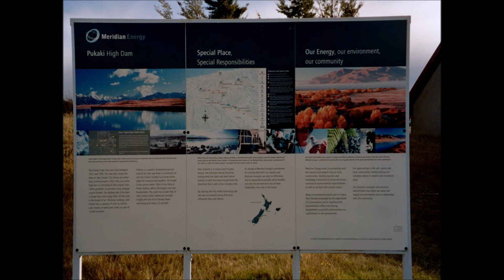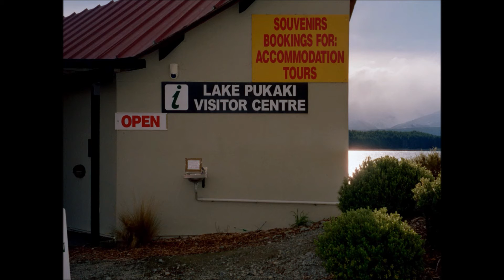Buster Cleveland's Trip to New Zealand 2005